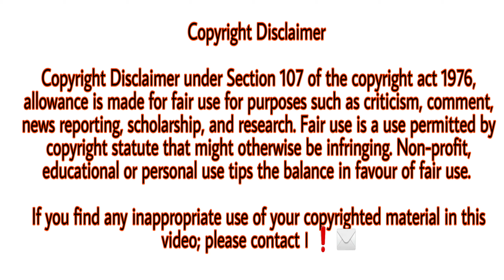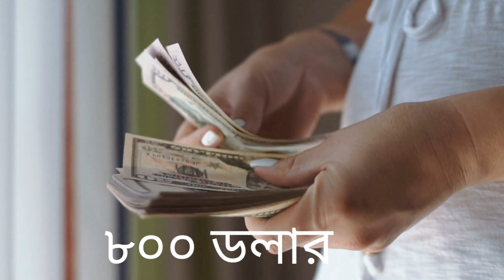পৃথিবীর সবচেয়ে গরিব দেশ লাইবেরিয়ার,লাইবেরিয়া দেশ সম্পর্কে জানুন,history of Liberia,worldinBangla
❤️ English ❤️

Assalamu Alaikum.

i   বাংলা u

আসসালামু আলাইকুম।

Liberia লাইবেরিয়া